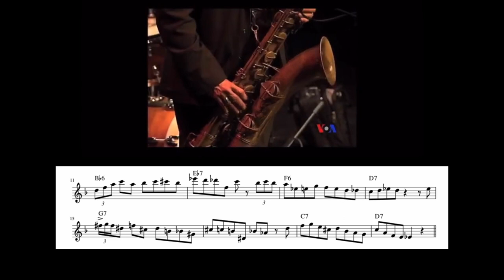Gary Smulyan Transcription, In A Mellow Tone by Duke Ellington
Another Gary Smulyan Transcription! This is a solo I transcribed a while back and is one of my favorite recordings of Gary (I have a lot lol). The original recording is from around 2013 and can be found on the YouTube channel VOABeyondCategory